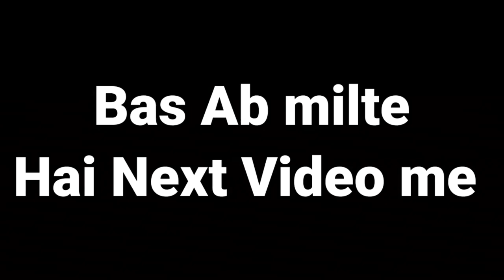HOW TO PLAN JAIPUR TOUR IN BUDGET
Hi everyone welcome back to another video in this video I have shared a lot of information with your related to Jaipur trip Like Places to visit in Jaipur, Budget to Travel in Jaipur, Jaipur Iteniery for 2 days and Jaipur complete guide with budget.

Id :- nishantpachori

Some Keywords for Views
hawa mahal
city palace
 amer fort
nahargarh fort
 jantar mantar
tourism, places
 jaipur tour
 Jaipur food
 travel videos,travelling,